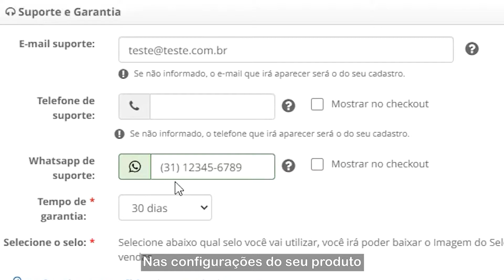Whatsapp no Checkout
Já pensou se seu lead pudesse entrar em contato pelo whatsapp com você para tirar algumas objeções?

Seria bom demais, né?! As chances de converter esse lead seriam maiores, já que você poderia sanar todas as objeções de compra dele.

Na Monetizze, agora você tem à disposição uma nova funcionalidade que permite você colocar um ícone do whatsapp no checkout para que seus leads possam entrar em contato com você.

Neste vídeo, você confere um pouco mais sobre essa nova ferramenta.

Confira!